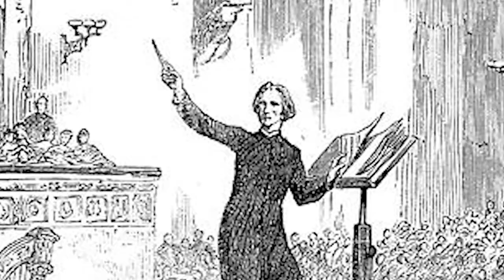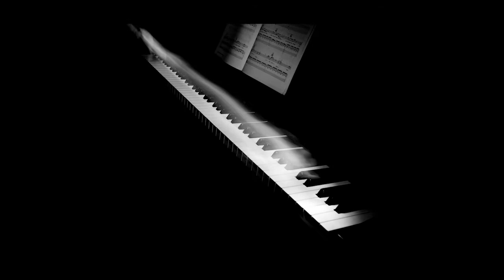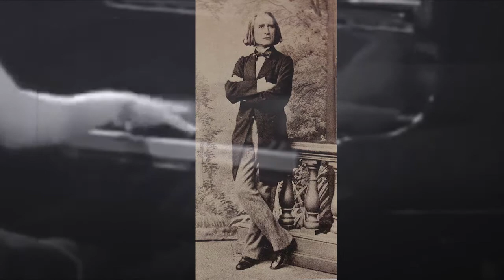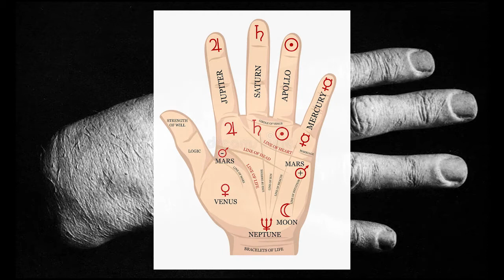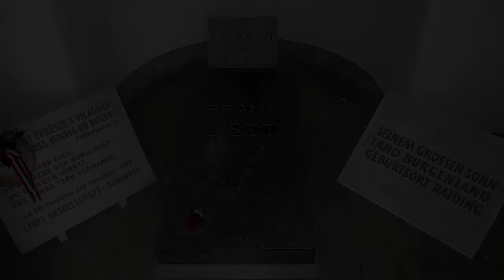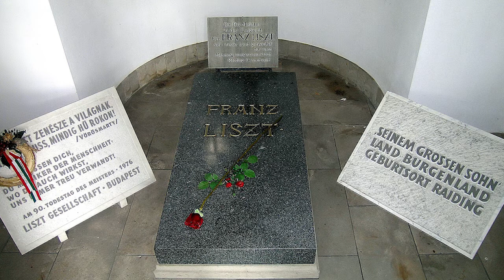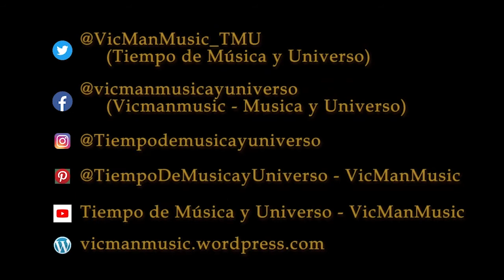LISZT - El COLOSO y ORQUESTADOR VIRTUOSO del PIANO (Grandes Pianistas de la Historia)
Virtuoso, Ostentoso y Magnético; de Sonoridad y Técnica Pianística Colosal: FRANZ LISZT (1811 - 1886)

Otro de los más grandes pianistas de la historia de la música, creador del virtuosismo pianístico durante la segunda mitad del siglo XIX.

Descubre las tres influencias que marcaron el camino de este incomprendido titán de la técnica pianística.